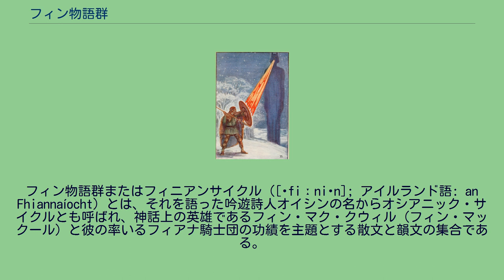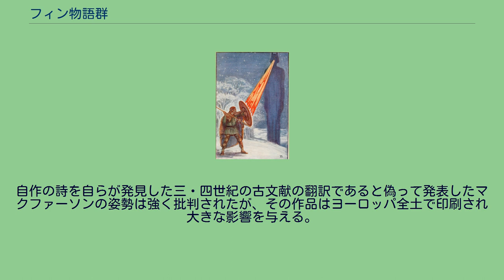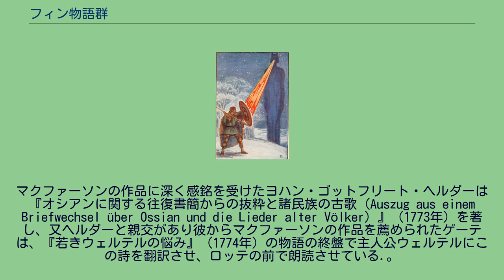フィン物語群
フィン物語群またはフィニアンサイクル（[ˈfiːniən]; アイルランド語: an Fhiannaíocht）とは、それを語った吟遊詩人オイシンの名からオシアニック・サイクルとも呼ばれ、神話上の英雄であるフィン・マク・クウィル（フィン・マックール）と彼の率いるフィアナ騎士団の功績を主題とする散文と韻文の集合である。
神話物語群、アルスター物語群、歴史物語群と共にアイルランド神話の4つのサイクルを構成する。
時系列順に並べると、フィン物語群は3番目であり、アルスター物語群と歴史物語群の間に来る。
このサイクルは、フィアナ騎士団の他の構成員、カイルテ・マク・ローナーン、ディアルミド・ウア・ドゥヴネ、オシーンの息子オスカル、フィンの敵ゴル・マク・モルナの物語も含む。
フィンを主人公に据えた物語や詩は遅くとも8世紀には書き始められていたが、これらはフィリ達のレパートリーとされる事はなく、主に大衆の間で語り継がれて行った。
およそ11世紀から、この物語群の時代背景は上王コルマク・マク・アルトとその息子カルブレ・リフェハルの治世下である3世紀前後であると位置付けられ始める。
12世紀にはノルマン人のアイルランド侵攻が起きるが、これはアイルランドの文学史上においても一大事件であった。
「[フィン物語は]ノルマン人がもたらした新しい文化の産物である」と表現されるほどに、アイルランドの文学は侵略者達の影響を色濃く受けた。
こうした流れの中で12世紀末に書かれたとされる作者不明の傑作『古老たちの語らい』により、フィンは当時クーフーリン以上の人気を博す事となる。
作品群に属する中世の詩・散文文学については、クノ・マイアーに拠る騒乱と年代分けがある。
有名な書写本として『リスモール首席司祭の書』がある。
コルマク・マク・アルト王は、国の護りのため、王国の氏族を連合させ、フィアナ騎士団を設立した。
騎士団ではクウィル率いるバスクナ氏族、ゴル率いるモルナ氏族、宝物を管理するリアス・ルアフラが権勢を振るっていた。
ノックの戦いの後、クールはモーン氏族に殺され、バスクナ氏族の宝物袋は盗まれた。
クウィルの妻、マーナは逃げた先で息子デムナを産んだ。
デムナは戦士リアス・ルアフラ（前述の宝物の管理者とは同名の別人）とドルイド僧のボドマルという、二人の女性によって育てられた。
マーナはケリー王と結婚した。
デムナは彼の美しい金髪から、フィンと呼ばれるようになった。
フィンは成年に達するや、ゴールへの復讐を誓った。
彼はリアス・ルアクラを殺して宝物袋を奪い返し、ノックの戦いを生き残った者たちにそれを与えた。
ドルイド僧フィガネスに師事していたとき、フィンは偶然から知恵の鮭を食べ、王から課された3つの難題を見事解決して伯爵に任じられた。
叙任の後、フィンはバスクナ氏族の首領となった。
サムハイン（ハロウィーンの起源）になるといつも、アイレン・マック・ミグナ、または炎の息のアイレンとも呼ばれるゴブリンが、王都タラを脅かした。
アイレンは、全ての戦士を無力にすることのできるハープを奏でた。
フィンは持ち主へ音楽への耐性を与える魔法の槍を使ってこのゴブリンを倒した。
褒美として、フィンはゴールの代わりにフィアナ騎士団の首領に任命され、ゴールはフィンに忠誠を誓わなければならなかった。
フィンは子鹿を狩っていた。
しかし、彼が子鹿を捕らえたとき、彼の二匹の猟犬はフィンが子鹿を殺すのを許さなかった。
その夜、子鹿は美しい女性、サドブに変化した。
サドブはドルイド僧、フェル・ドイリチの魔法により子鹿に姿を変えさせられていた。
この魔法は、フィンの本拠地アレンとデュンに入ることで解かれた。
サドブはフィンの本拠地にいるかぎり、魔法から護られた。
二人は結婚した。
しばらくして、フィンは侵略者を撃退するために本拠地を出たが、サドブはデュンに留まった。
フェル・ドイリチはフィンになりすましてサドブを誘惑してデュンから連れ出し、サドブはすぐさま子鹿に戻ってしまった。
フィンは彼女を探し続けたが、ついに見つけることができなかった。
その代わり、フィンはでオイシンという少年を見つけた。
オイシンは子鹿に育てられたという。
オシーンは吟遊詩人として有名になった。
オイシンの誕生からガウラの戦いまでの期間は非常に複雑である。
突然、コルマク王が亡くなり、彼の息子カルブレ・リフェハルはフィアナ騎士団が要求する王国の護りの見返りとしての負担金を払うことを望まず、騎士団を壊滅させることを目論んだ。
ケアバーは不満を抱える首領たち...